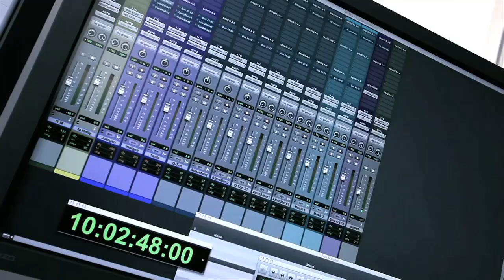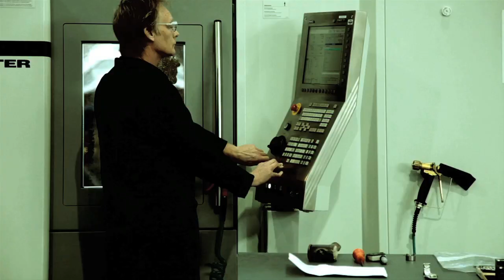Gran Turismo 5 E3 2010